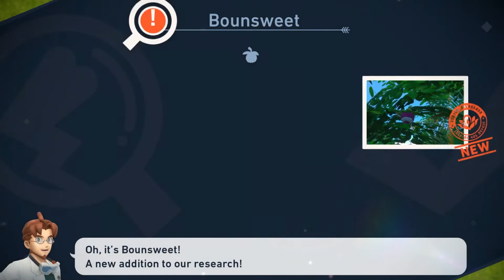New Pokemon Snap [Ep7] | Talm 'Bout Jungles | Gopher & Tuk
Gophette finally goes to a new destination.